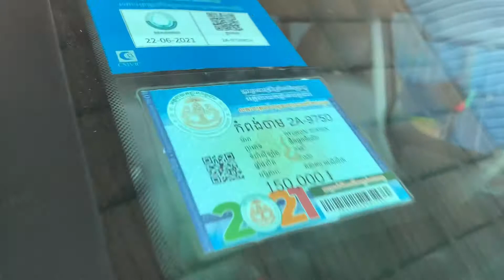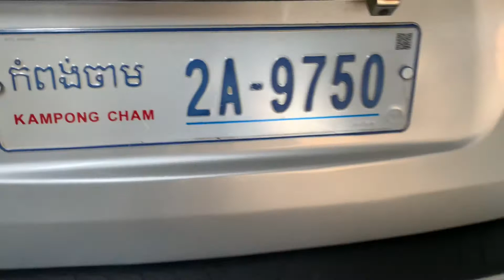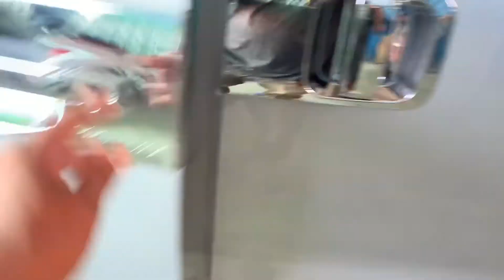Starex 09 cvx ដំបូលបេីក2តង់/សានុំសុីនម្ចាស់ទី1បាតស្អាតខ្ចី/$14,500/te 070969098/095944436/0972822001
ចាប់អារម្មណ៏ សូមខលមក :
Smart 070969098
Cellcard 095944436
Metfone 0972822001